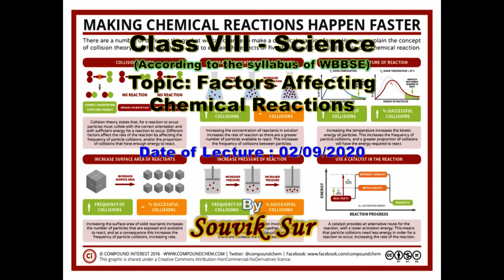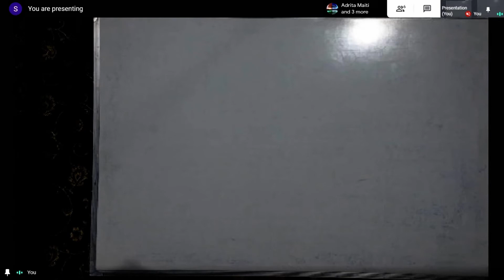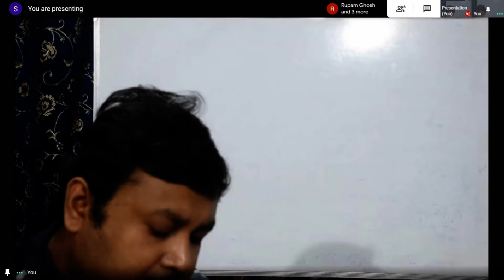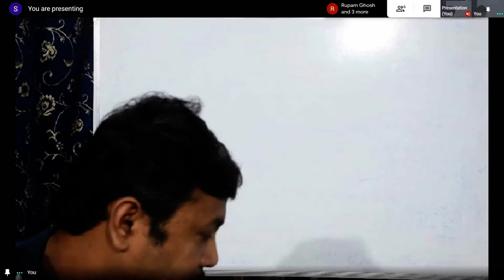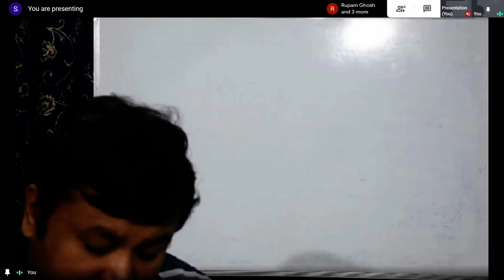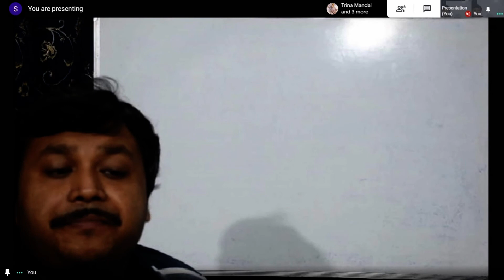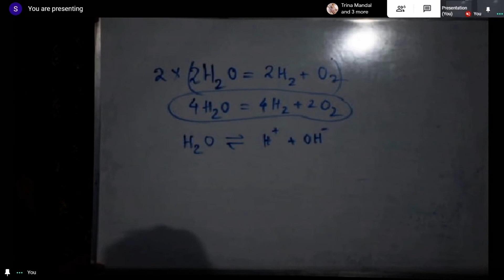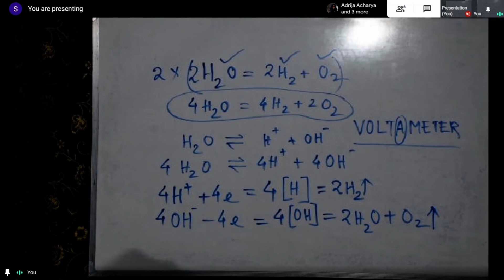VIII_Science-Session-6- Factors Affecting Chemical Reactions_By Souvik Sur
Factors Affecting Chemical Reactions, eg. Heat, Light, Pressure, Medium, Electricity, etc